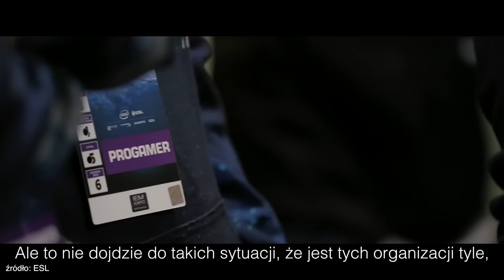Biznes i pieniądze w e-sporcie - rozmawiamy z ESL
Rozmawiamy z Krzysztofem Pikiewiczem (polski ESL)

Muzyka:
[FREE] The Passion HiFi - N.U.T.S. - Hip Hop Beat / Instrumental
[FREE] The Passion HiFi - Keep Fallin - Boom Bap Beat / Instrumental